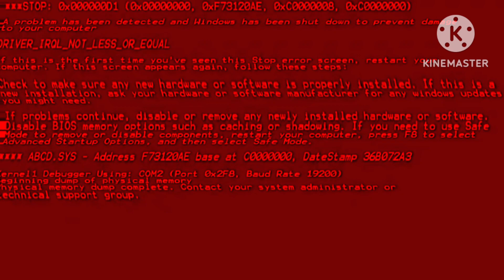If the DARKNESS took over Alphabet Lore and Others [Part 3] in devel blast